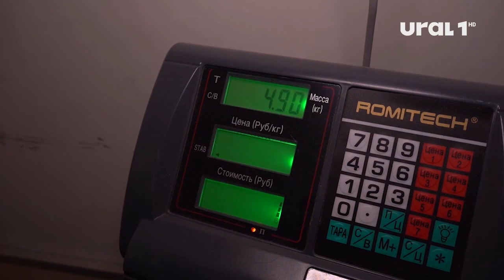В Челябинской области выросли суммы грантов и возможности для НКО